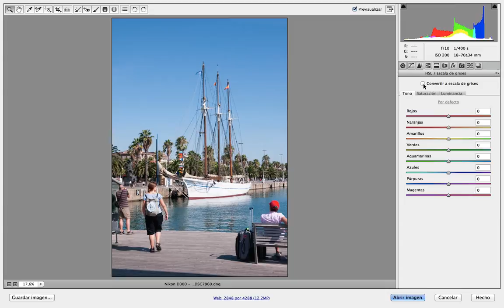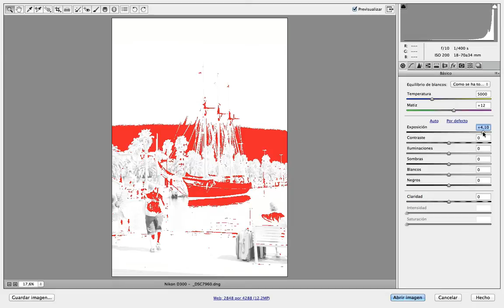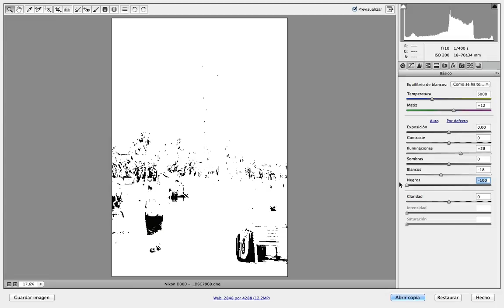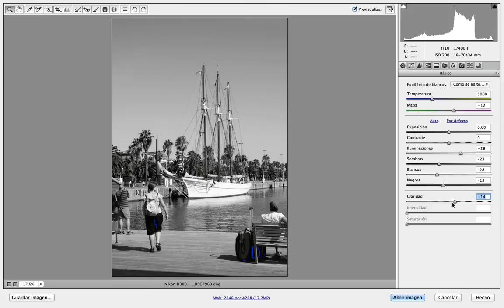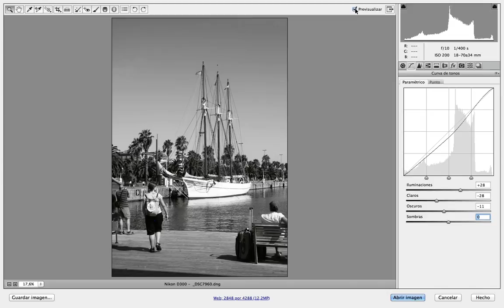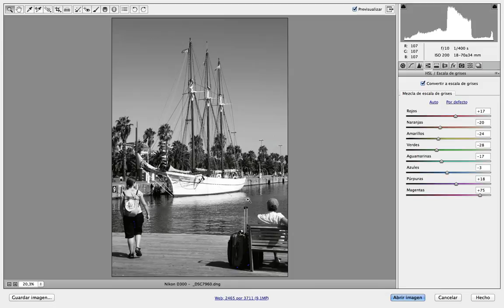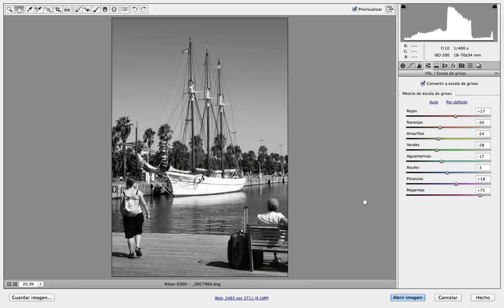Blanco y negro con Camera Raw de Photoshop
Cómo trabajar el blanco y negro en Camera Raw de Photoshop.

En este tutorial veremos:
- Ajustes de luz.
- Claridad.
- Curvas.
- Mezcla de escala de grises (colores).